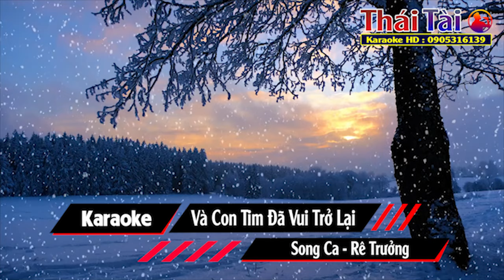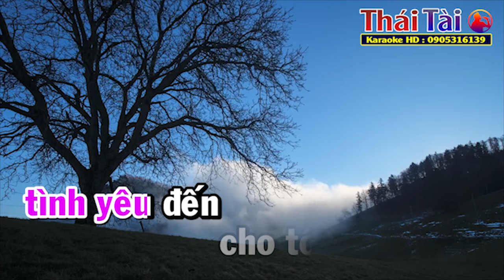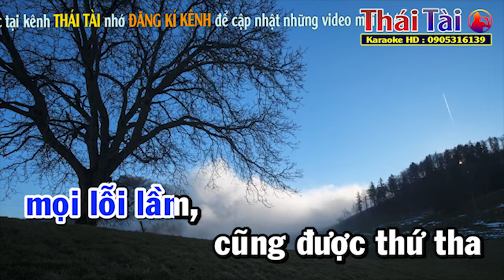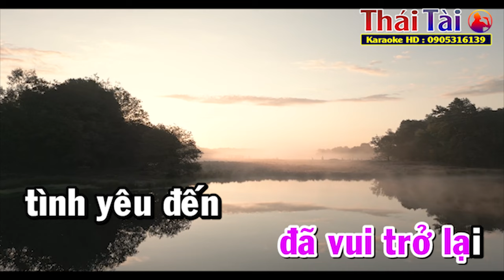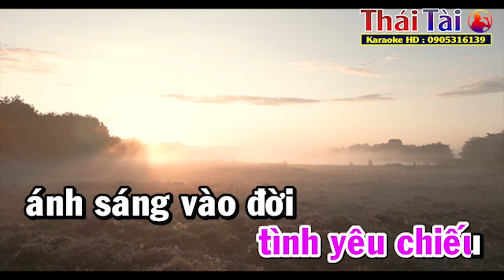Và Con Tim Đã Vui Trở Lại Karaoke Song Ca | (Tone Nữ Thấp) Thái Tài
►Bài hát : Và Con Tim Đã Vui Trở Lại